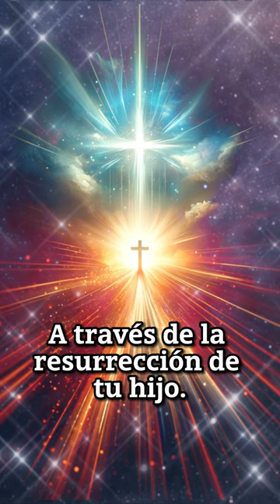🌄🛡️ Domingo de Pascua: Fe Inquebrantable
Este Domingo de Pascua, pedimos al Padre que fortalezca nuestra fe en la promesa eterna de la vida más allá de la muerte, iluminados por la gloriosa Resurrección de Jesucristo.